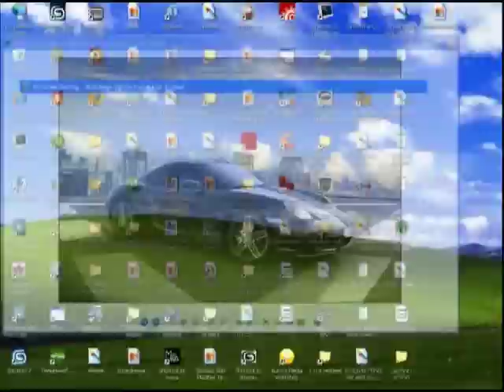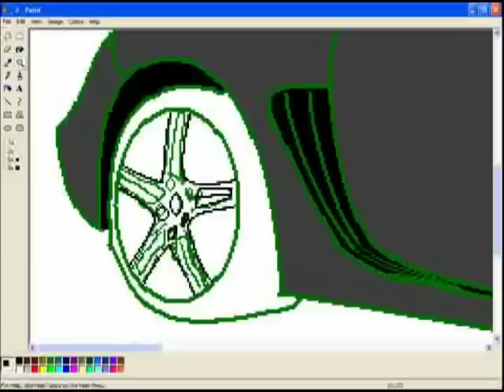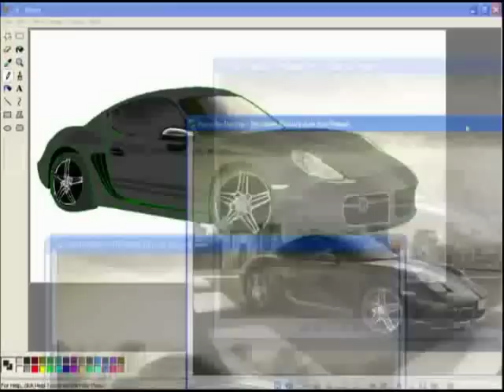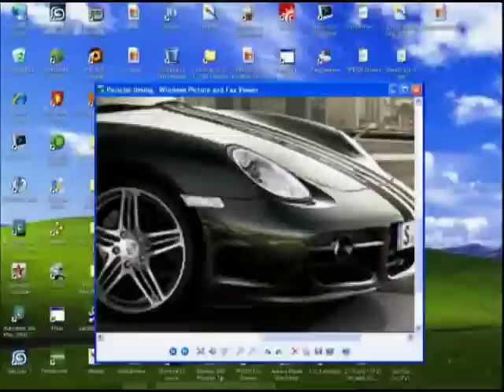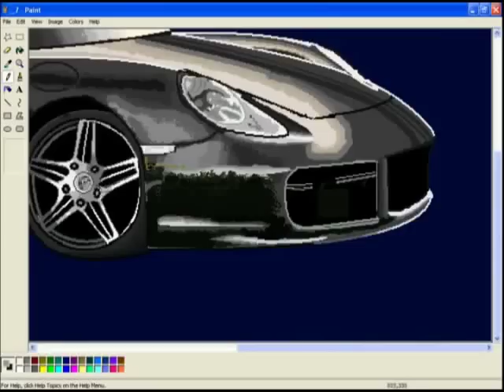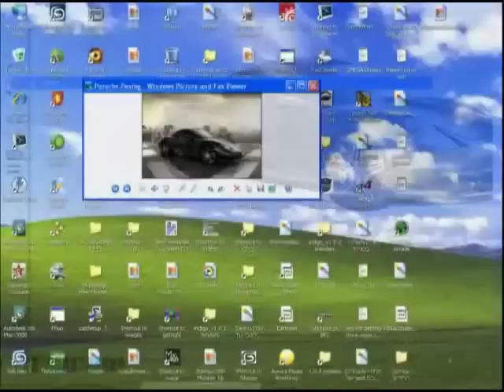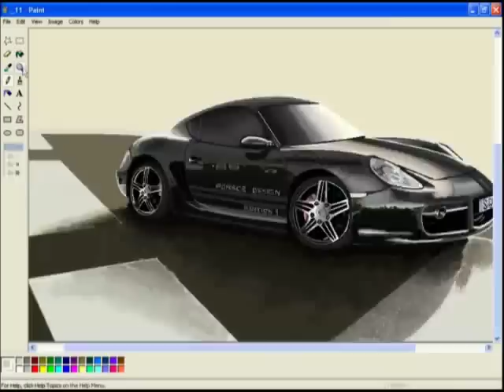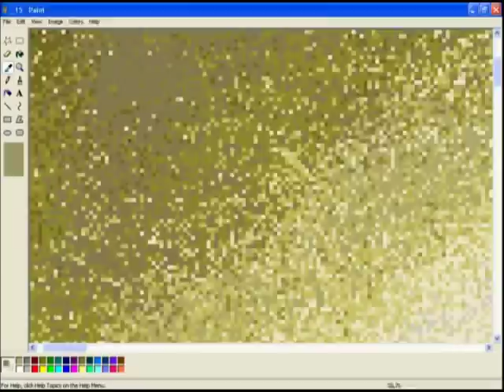How to draw MS Paint car Porsche Cayman myspace vid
NOTE: If you have epilepsy you'd better not watch this video! (allot of flickering and such)
a Porsche Cayman S edition 1 drawing
took 9 hours using the mouse and MSpaint
I used also Porsche cayman photo reference

Credit for songs :
first song * Ready Steady Go By Paul
Oakenfold
second song * Abnormal Project Prekrasnoe daleko remix gem